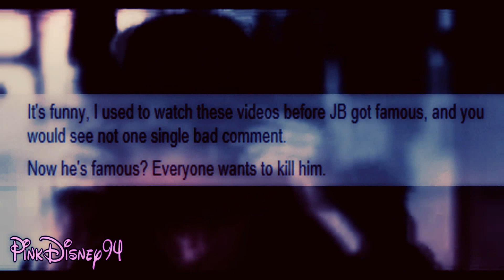~Happy 18th Birthday Justin! // Everyone will know I was here~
Hey guys! So I'm sure you all know what today is, right? It's Justin's 18th birthday! I made this video to celebrate it! Happy Birthday Justin Drew Bieber! You changed the world we live in today and you have so many fans that it's unbelievable! Please never forget where you came from and who brought you to where you are today. You are amazing and I wish you the best birthday ever! I love you! :) And please watch the WHOLE video. I worked hard on it and it deserves the views. Oh and it's like 6am and I didn't wake up to upload this for nothing! =)

*Made by: PinkDisney94*